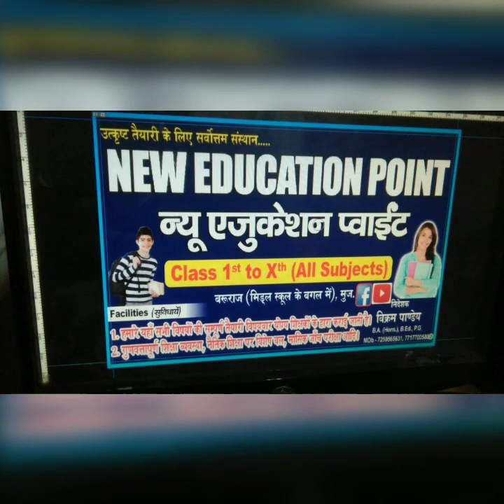16 अगस्त को हमारे गुरु जी के द्वारा मेरे कोचिंग संस्थान का उद्घाटन किया गया है